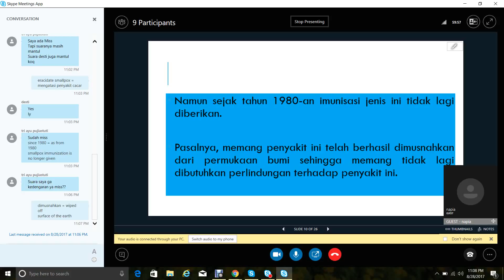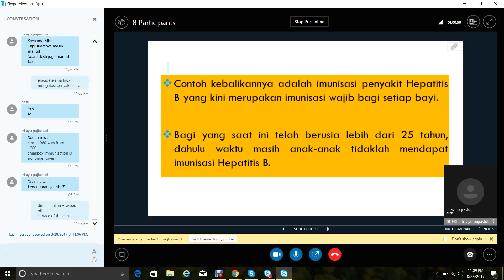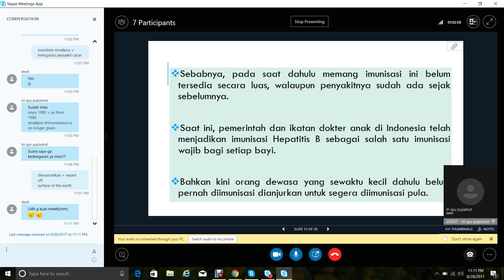2017 2 -TRANSLATION 6 - UTT - OL2 - 28082017 -6